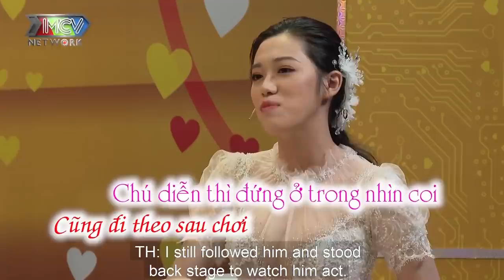CHÚ ƠI EM YÊU ANH😂 Chuyện tình ÔNG CHÚ U40 và cô cháu gái NHỎ HƠN 16 TUỔI của Quách Ngọc Tuyên